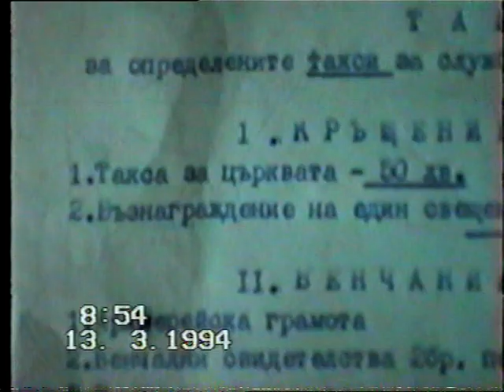Кръщенето на Лорка - 13.3.1993 - столът на завод "Елпром" - град Троян - 2